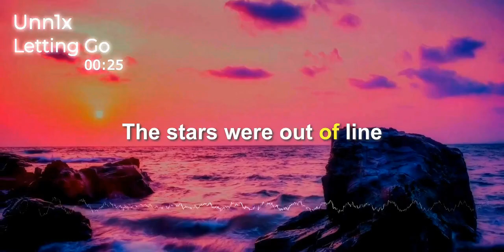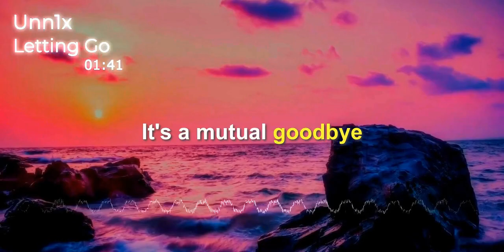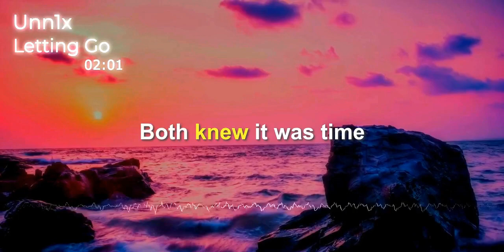Letting Go [] Unn1x